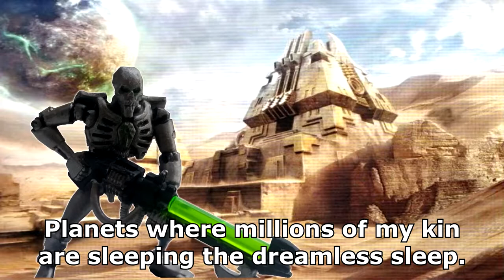Meme Marines #10 - Great Sleep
GreenScorpion is once again reminiscenting about the glorious past and The Great Sleep itself! Stay awake Meme Marines!

STARRING:
Necron Warrior PSN_GreenScorpion